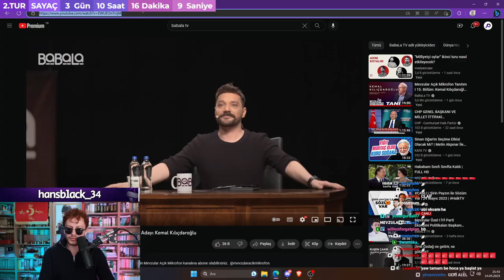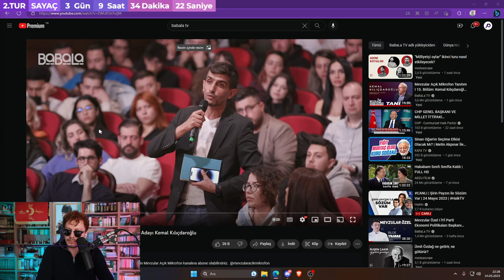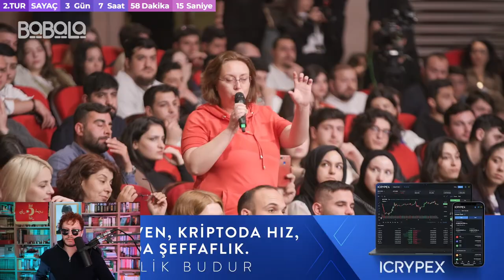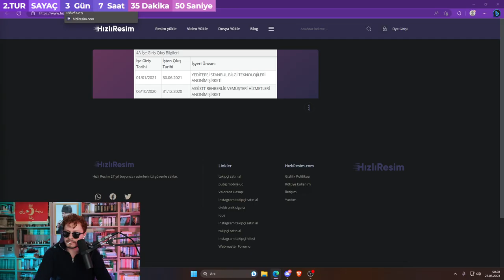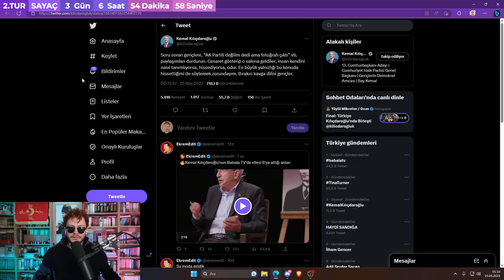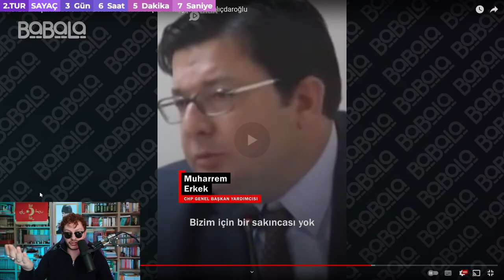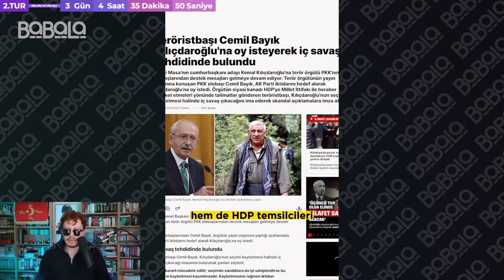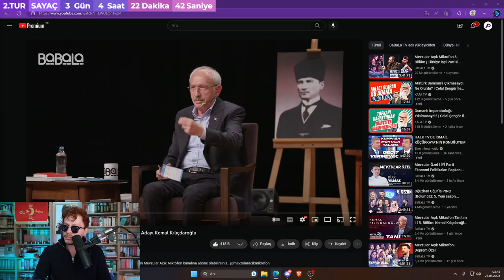PurpleBixi Açık Mikrofon Kemal Kılıçdaroğlu izliyor w/@jahreinboss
PurpleBixi Açık Mikrofon Kemal Kılıçdaroğlu izliyor

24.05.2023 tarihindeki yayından